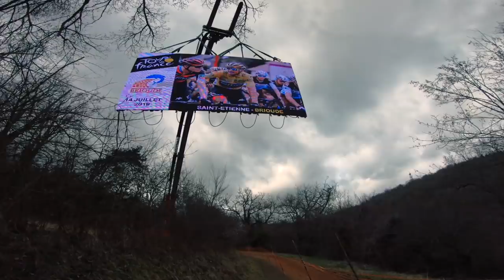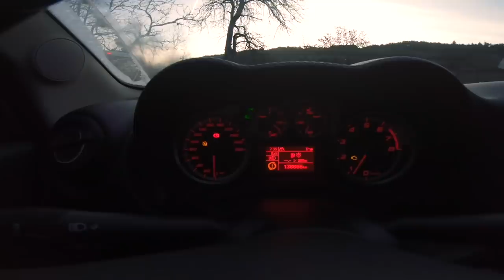Brioude DH Cup 2019 / VLOG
↓↓↓  P L U S   D' I N F O S   C I - D E S S O U S ↓↓↓

Helloooo !!!
Voilà le petit weekend de la course de Brioude en vidéo bien sympathique.
Une piste vraiment folle et une météo de rêve pour rouler.

Premier run en 2'01"
Pas mal pour un premier chrono. Je sais que je peux mieux faire sur certaines portions mais j'ai pris du plaisir et ça qui compte.

Deuxième run en 2'06"
Run de folie avec plus d'attaque sur certaines portions mais je me prend un arbre dans le fameux mur, mauvaise traj et c'est le bisous à l'arbre assuré. Je déraille sur la fin, du coup je prend le dernier drop et le plat en aero dynamique pour prendre la table et la ligne de double comme il faut. Ça passe de justesse...Du coup encore de la perte de temps.
2min06 avec un crash je me dis que j'aurais pulvérisé mon premier chrono mais bon c'est le jeu.

Bref, super week-end, je reviendrai l'année prochaine pour battre mon temps.

🚵🏻‍♂️🏔 P L U S   D' A V E N T U R E S :

👌🏼🚀 C O D E S   P R O M O S  :
➡️ 25€ offert avec Airbnb avec le lien : fr.airbnb.ca/c/lsalaun4
➡️ 15 tirages pour 3€ avec le code LOUIS3 sur l'application Clicher.

📹📸 M A T É R I E L   V I D É O  :
➡️ Réglages : 1080p / 60 fps / Superview / Stabilisation activée
➡️ Sony α6300 / 16 -50mm

🚲🚲 B I K E   C H E CK  :
- Cadre : Kona Supreme Operator Carbon
- Fourche : Fox Racing Shox 40 Float Factory
- Amortisseur : Cane Creek Double Barrel Coil
- Roues : Hope Tech DH
- Moyeux : Hope Pro 4
- Pneus : Schwalbe Magic Mary
- Cintre : Easton Havoc 800mm
- Potence : RaceFace Chester
- Grips : Oury lock on
- Freins : Shimano Zee
- Transmission : Shimano Zee
- Dérailleur : Shimano Zee
- Pédalier : Raceface
- Pédales : HT
- Selle : Foundation Headquarter V2

👕👖É Q U I P E M E N T  :
- Casque : TLD D3 Speed
- Masque : SMITH Squad MTB
- Short : ION Traze
- Pantalon : ION Sabotage
- Gants : ION Dude
- T-shirt : ION Seek DR
- Coudières : ION E_Lite
- Genouillère : ION K_Pact Amp
- Dorsale : Alpinestar Comp Pro
- Shoes : 5Ten

🚀🚀 P A R T E N A I R E S  :
ION
BIKE&TEST
BAOUW ORGANICS NUTRITION
URSPOT
SLICY
77DESIGNZ